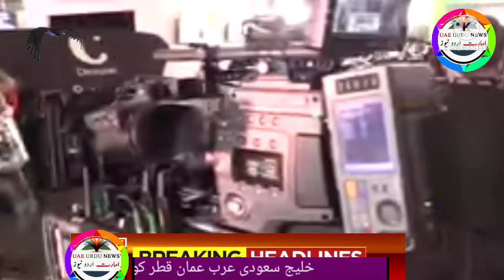uae urdu news | dubai live news, sharjah urdu news, abu dhabi, ajman, fujirah news, saudi urdu news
Uae rules,
Uae rules
Uae malls,
Uae beaches,
Dubai mall
Dubai king,
Al maktoum
Al nahyan,
Gulf news,
Akhabar daily,
Saudi urdu news,
Saudi gazett,
Saudi akhabar,
Hajj,
Haj,
Umrah,
Latest news,
Oman news,
Breaking news
Israel uae peace ties,
Al jazeera
English news,
Kuwait airlines,
Qatar Urdu news today
Qatar airways,
Rak,
Mbs,
Uae durham,
Uae dirham,,